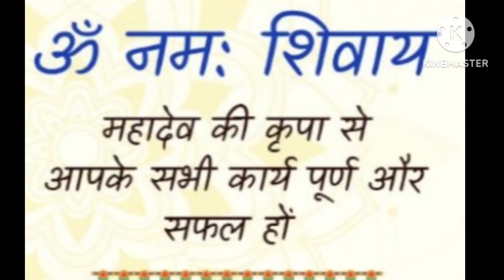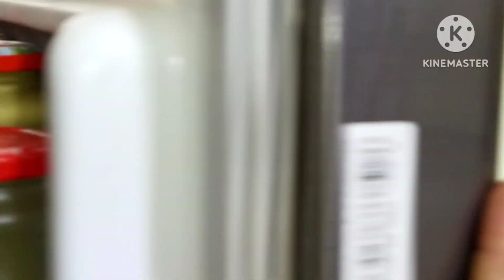माझं सोमवारचं बिझी रुटीन💃👍महादेव पुजा अभिषेक🙏😊 असं ठेवा कामाचं रुटिन सगळी कामं वेळेवर होतील 👸💃